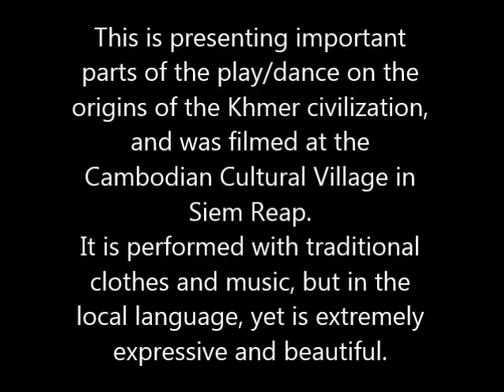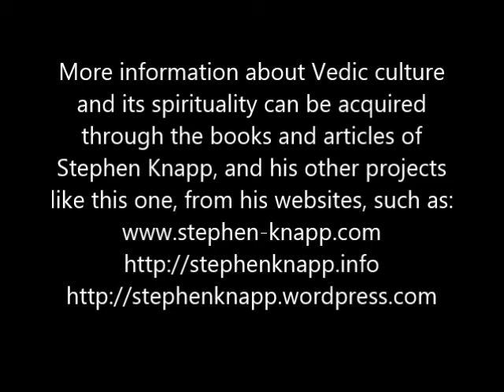Cambodian Play-Dance on Origins of Angkor Wat, by Stephen Knapp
This is something that anyone who likes dance or drama will enjoy. This was filmed at the Cambodian Cultural Village in Siem Reap, Cambodia, near the Angkor Wat Temples. The dance troupe portrays how the Khmer civilization came to be and how the temples of Angkor Wat were built, and the Vedic influence of the kingdom. It is a very expressive play and dance, but is performed using the local language, not English. This film only captures some of the more important parts of the play and the dancing in it. The complete play is about an hour long.
More information about Vedic spirituality and its culture can be attained through the many books and articles, or other projects of Stephen Knapp, which can be viewed